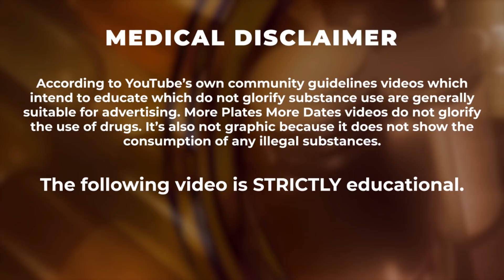Why PUA's Getting Numbers On Camera Does Not = Being Successful With Women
Clips are from The Supraphysiological Man podcast hosted on Leo and Steve's channels